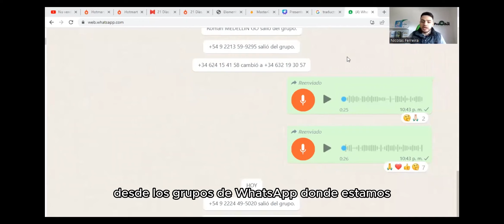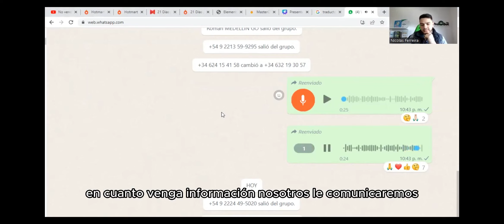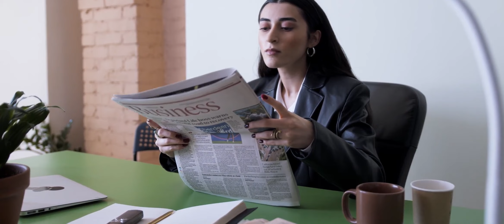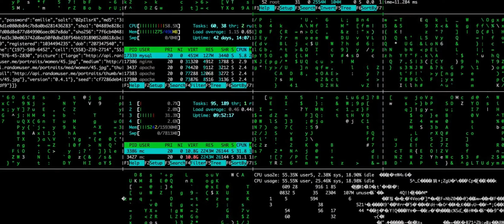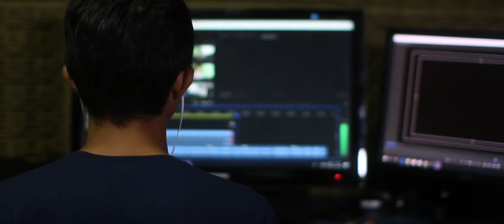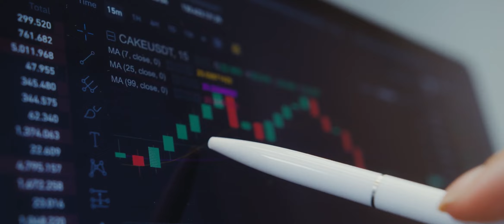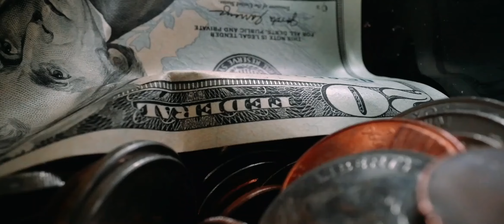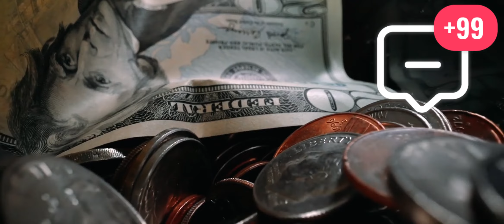Goarbit EL DIA QUE DARÁN AVANCES